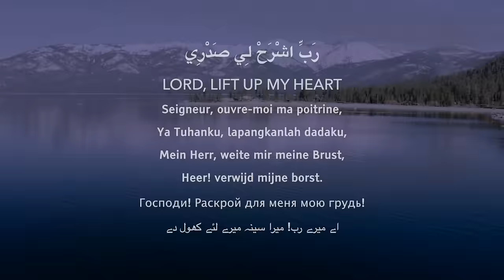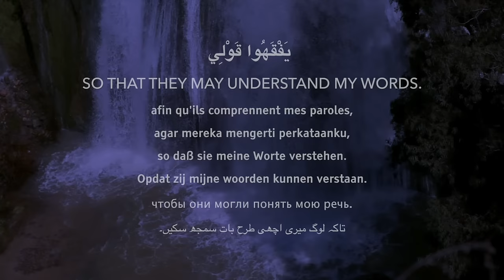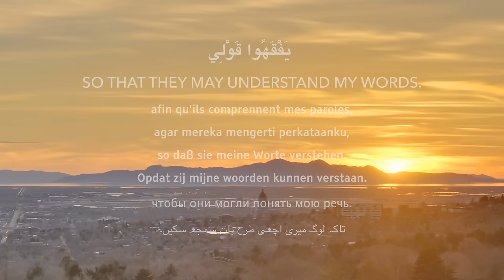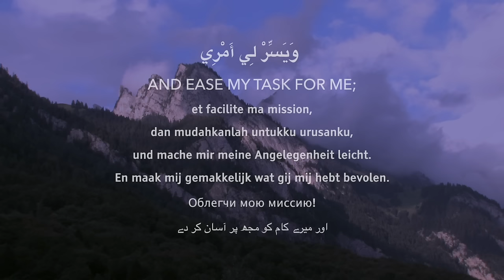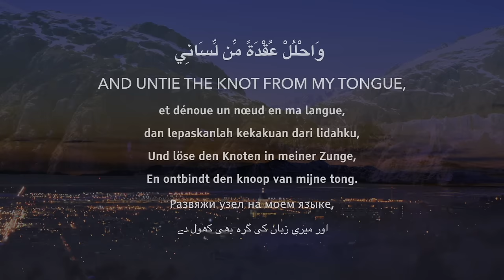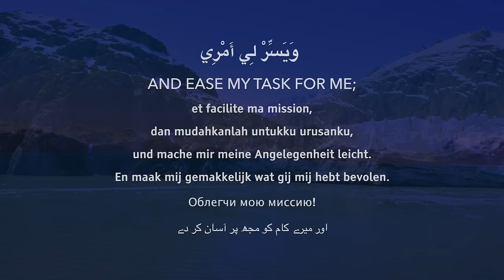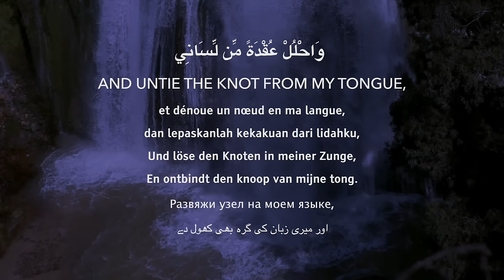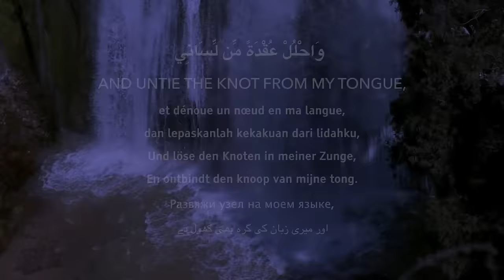DUA FOR EXAM SUCCESS (X 300) دعاء للنجاح - عمر هشام العربي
DUA FOR SUCCESS - EXTENDED - OMAR HISHAM AL ARABI دعاء للنجاح امتحانات

 - Nederlands - DEUTSCHE - Bahasa Indonesia - français - English - NEDERLANDSE VERTALING - NEDERLANDSE ONDERTITELS - Deutsche Untertitel - German - URDU - Russian - TRANSLATIONS